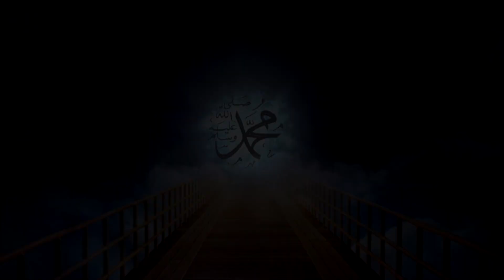DETIK DETIK WAFATNYA RASULULLAH SEMUANYA MENANGIS BIKIN HATI SEDIH DAN BERGETAR.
inilah detik2 meningalnya nabi muhammad sunggu bikin kita menangis, semoga bermanafaat video ini terima kasih.